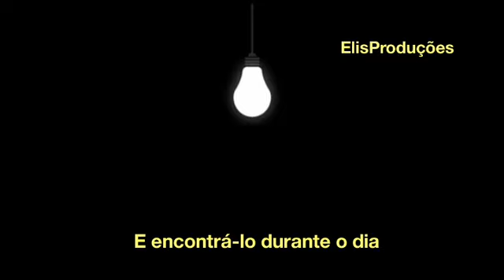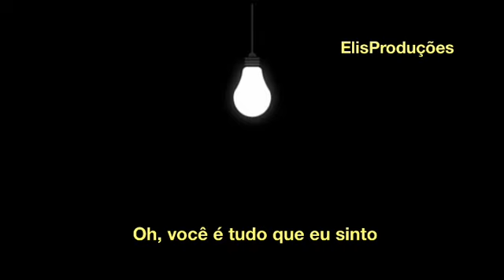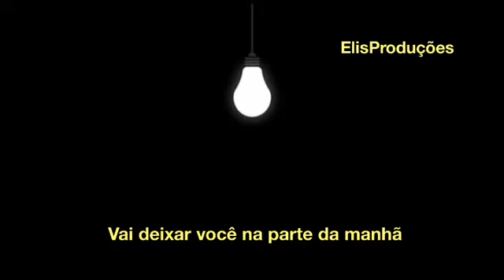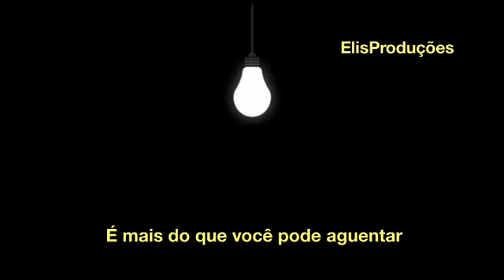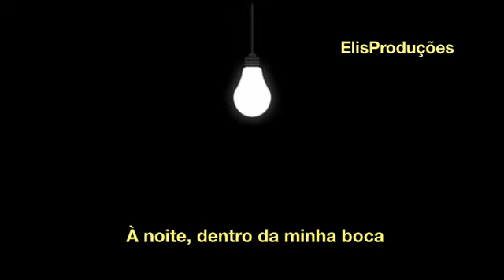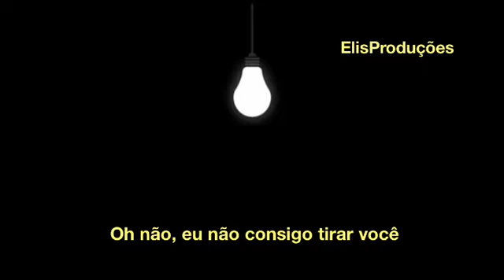Andrew Belle - In My Veins | ft. Erin McCarley (Tradução_Legendado)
Andrew Belle - In My Veins Tradução /Legendado
ft. Erin McCarley
(In My Veins = Em Minhas Veias)
Desculpem qualquer erro na legenda...